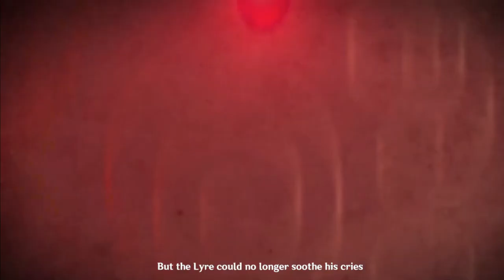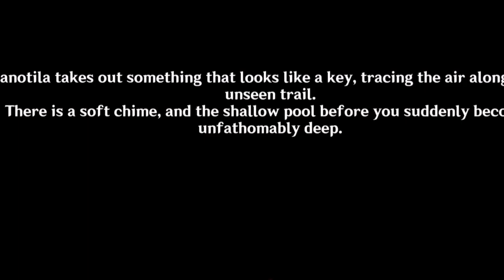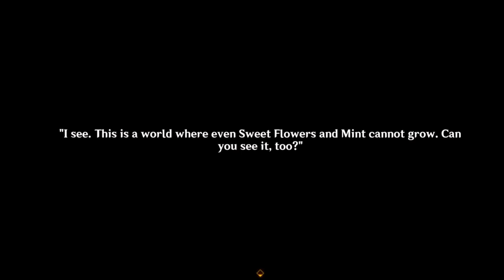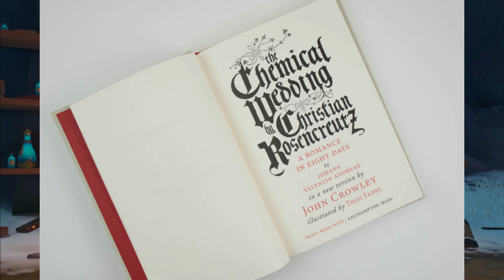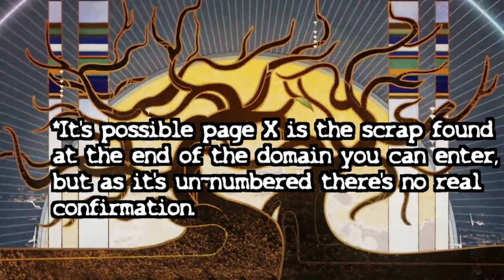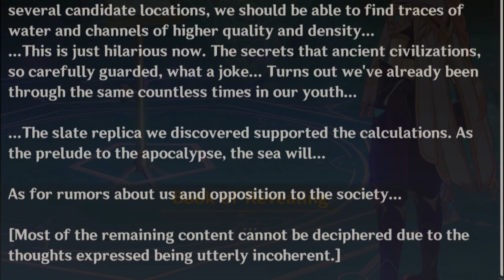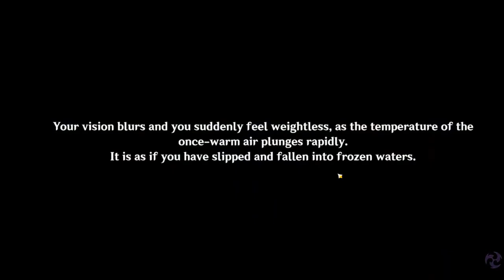The Narzissenkreuz Ordo and the Book of Esoteric Revelations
This is my first video in quite a while, but Fontaine's got my brain moving again so I have quite a few things in store.

This one's a bit meandering, but the lore we've been given in Fontaine is so rich I couldn't help but just go a little wild. Next up, I'll be covering the Golden Troupe artifact set, and have not one, but two audio books from the new region planned!

Good to see you all again, I hope you enjoy!